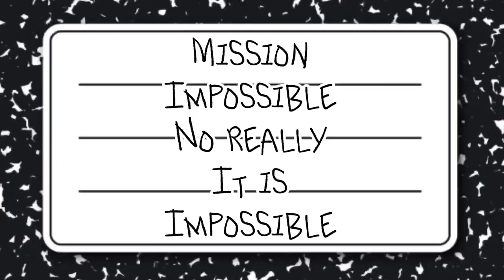5 Movie Injuries That You Totally Couldn't Survive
Have you ever watched a movie and cringed at the brutal injuries characters endure, only to see them bounce back like nothing happened? In this video, we delve into the realm of cinematic injuries and explore five instances where characters miraculously survive injuries that would be fatal in real life.